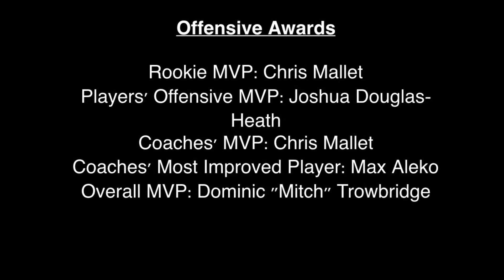Kent Falcons 2015-16 Offensive Highlights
The offensive highlights of the 2015-16 Kent Falcons